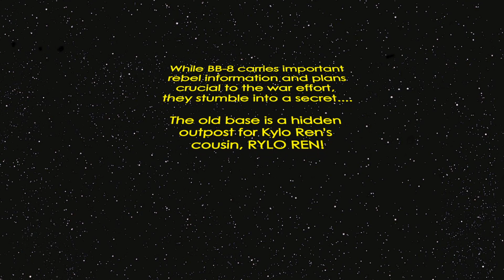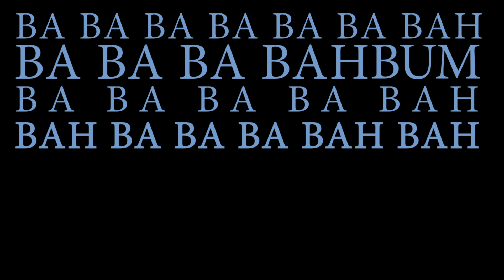GriepKids - Star Wars The Bad Business for bb8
During another national lockdown in the UK, the Griepkids came up with another home movie screenplay, and raided the toy cupboard.